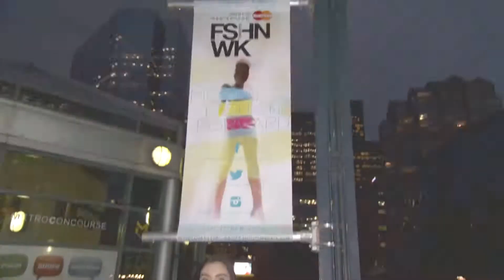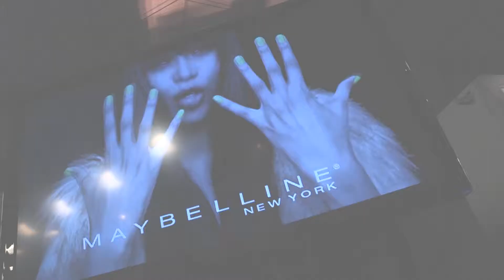First Look @ Toronto Fashion Week - Ep#3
Come backstage with model Madison Schill and Fashion Blogger Lolitta Dandoy at Toronto's World MasterCard Fashion Week. Join Madison and Lolitta as they interview all of the designers, models, make-up artists, and stylists in this fast-paced fashion magazine show. In this episode we visit with Cara Cheung, Whitney Linen and Target.